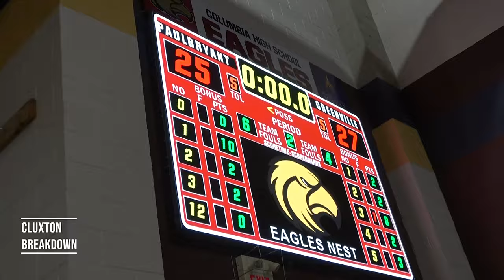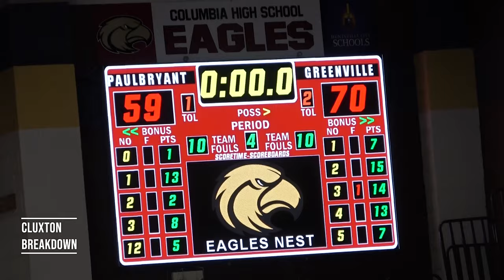Jadakiss Anderson leads Greenville past Paul Bryant